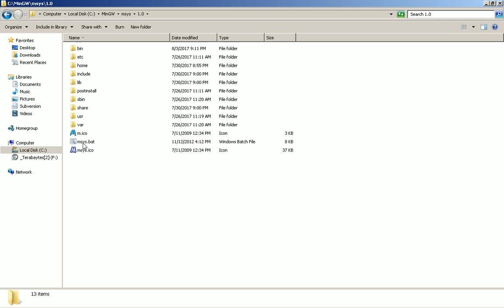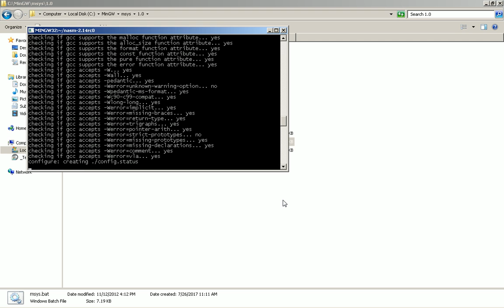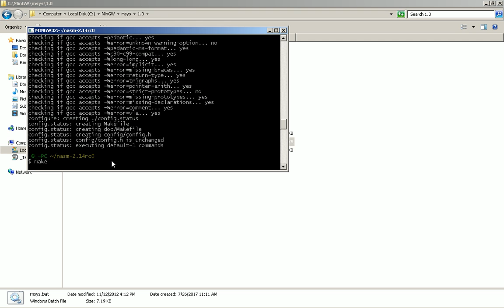2017-08-07 -- A Failed Compilation of NASM Under MinGW/MSYS